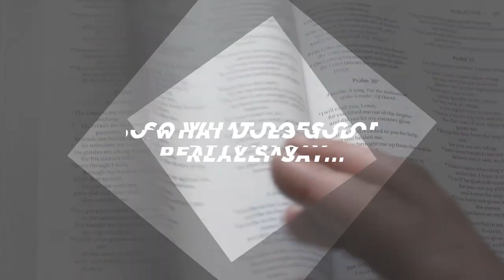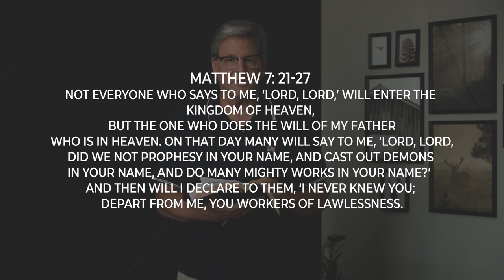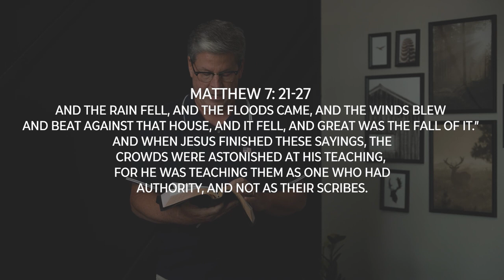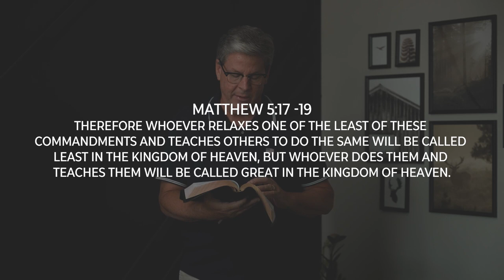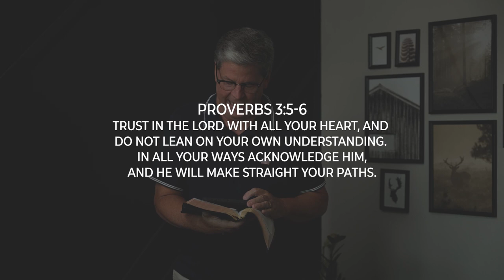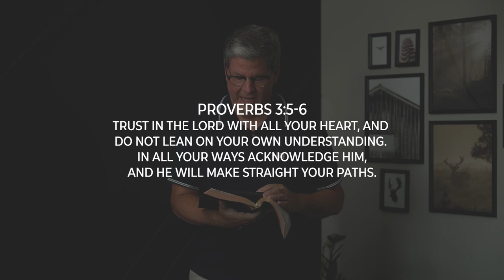Does The Bible Really Say That? // Part 1